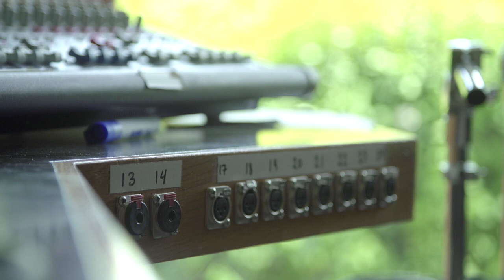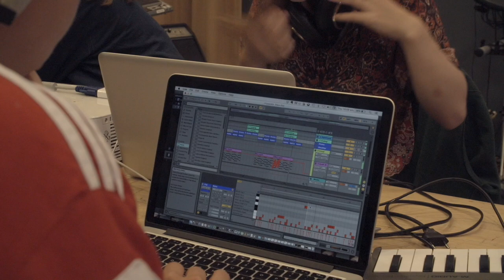Testrup Højskole – Musiklinjen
På musiklinjen vil vi udfordre dig som musiker og sangskriver. Vi synes en god musiker er åben, kreativ og disciplineret. Vores mål med sammenspillet er, at vi møder noget, der er større end os selv både musikalsk og socialt. Og at vi samtidig formår at navigere real time i det flygtige musikalske landskab. Sangskrivning handler om at lade dit personlige kreative potentiale komme til udtryk i en blivende form. Det er et vigtigt mål at føre en hel sang eller komposition igennem, samt at præsentere den for et publikum. Enten solo eller sammen med andre.